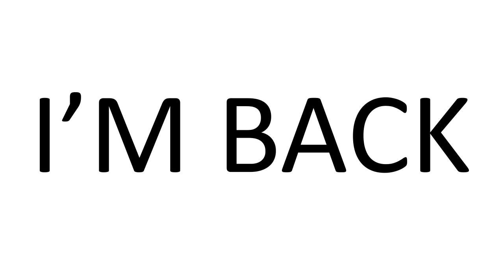I'M BACK - UPLOADING FREQUENTLY ON THIS CHANNEL!!!!